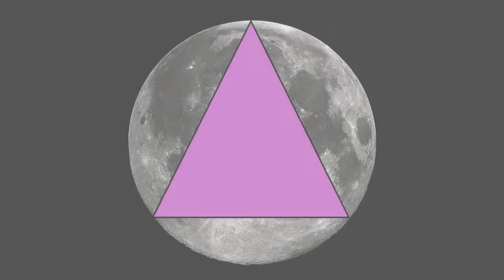Triangle in a circle